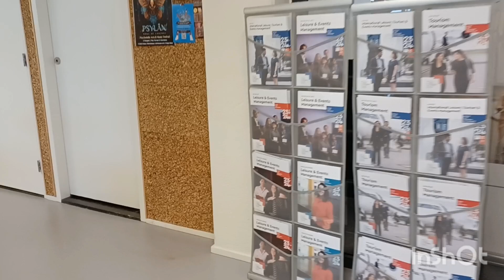NHL Stenden Leeuwarden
Mijn nieuwe werkplek